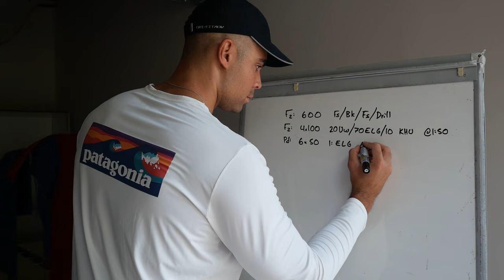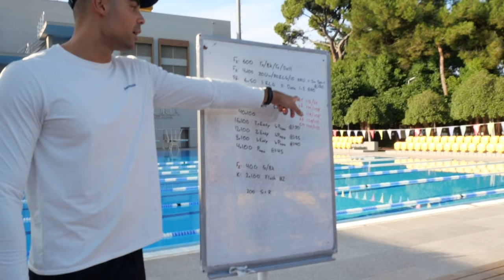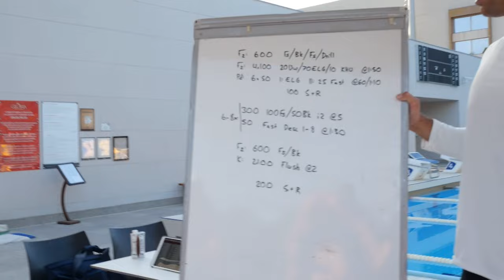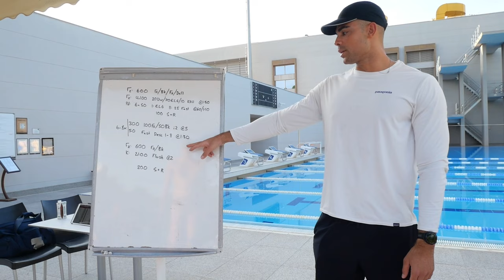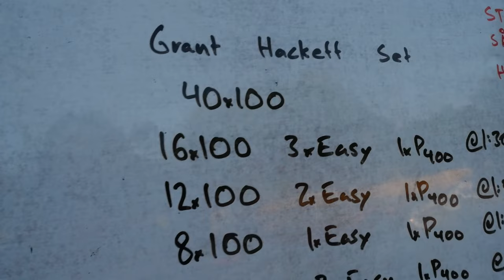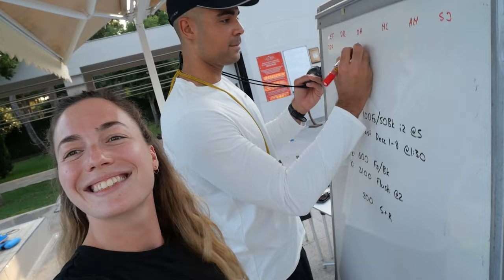Vlog 2 – Grant Hackett Set